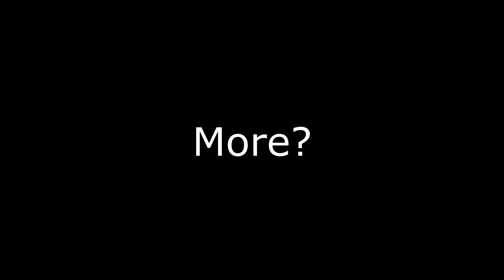"This Game Stopped Being Skyrim A Long Time Ago!!!"